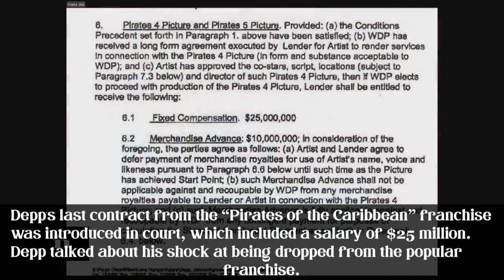Johnny Depp Says ‘The Only Person I Abused Was Myself’